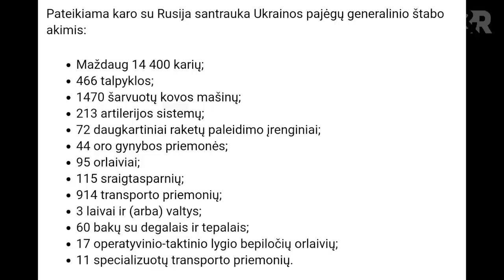B&R S05E11 20220319 Karas Ukrainoje IŠTRAUKA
Kviečiame skirti 1.2 % savo pajamų mokesčio
VšĮ “Bačiulis ir Ramanauskas”
Šiaulių Bankas. Sąskaitos numeris LT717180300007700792
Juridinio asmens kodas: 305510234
AČIŪ!!!